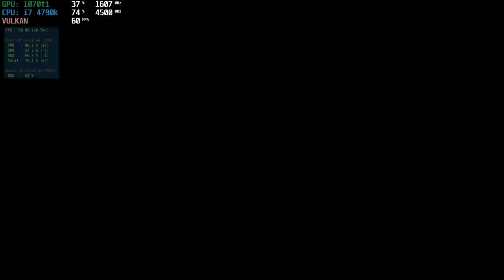خمس ألعاب اكتمل تطويرها بالكامل ثم بشكل مفاجيء تأجلت + جيفاوي للمتابعين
تخيلو ألعاب تكون اكتملت عملية التطوير فيها وفجأة من غير سابق انذار تنلغي او تتأجل , في هذا الفيديو جبنا لكم ٥ شركات مشهورة جابت العيد في اطلاق العابها وايضا جبنا لكم هدية جيفاوي جميلة وتفاصيل المشاركة داخل الفيديو

وللمزيد من المعلومات عن اخر العروض والأسعار لباقات 5G المنزلية وتطبيق GeForce Now

حمل تطبيقنا عالهواتف الذكية!